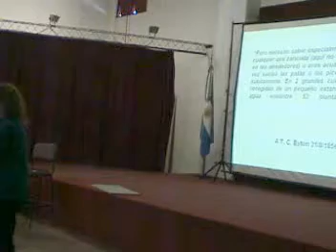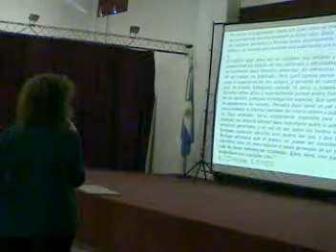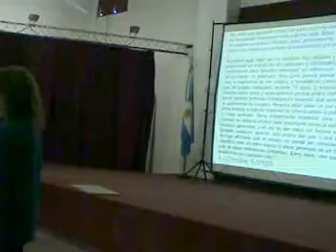DARWIN: Sus escritos (parte 3 de 5)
Tercera parte de la charla de la MSc. Adriana Schnek, en el marco de las Jornadas de las Ciencias del ISFD35, donde describe minuciosamente la producción escrita de Charles Darwin.